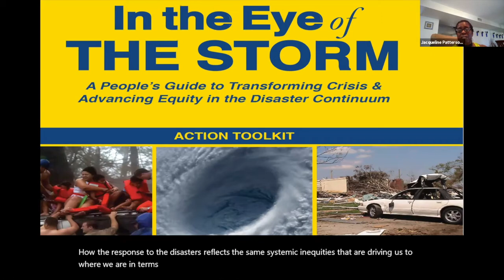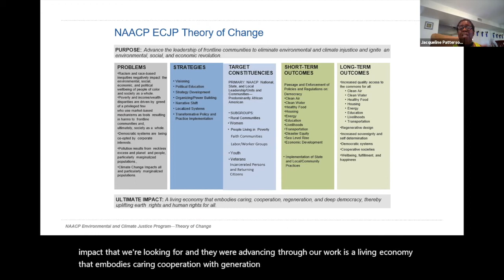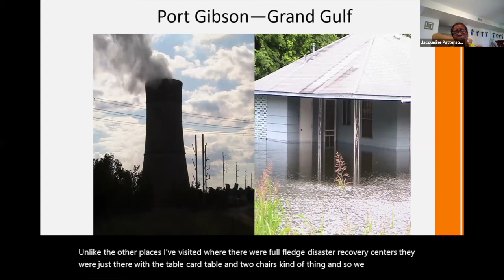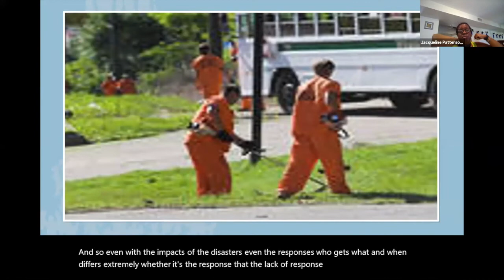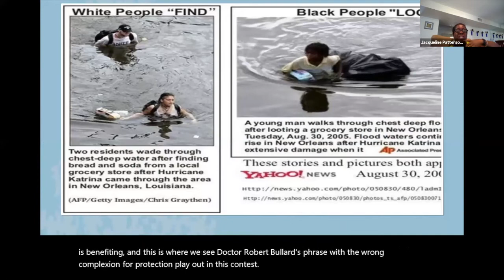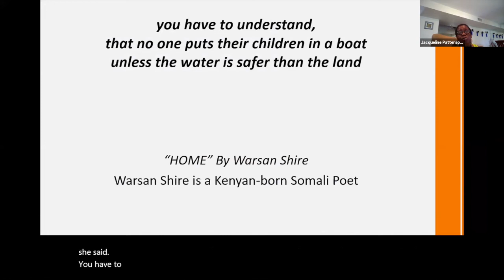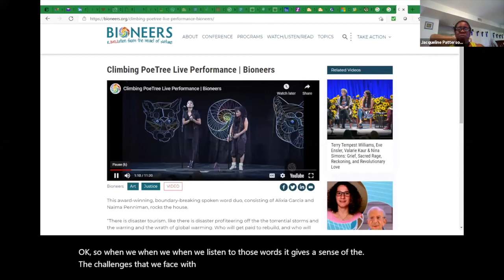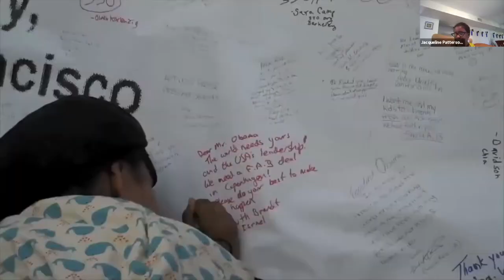Jacqueline Patterson: New Ideas in Critical Disaster Studies and Climate Change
New Ideas in Critical Disaster Studies and Climate Change with Jacqueline Patterson
March 26. 2021, NYU Gallatin

For the second in the New Ideas in Critical Disaster Studies and Climate Change Series, join us for a lecture from Jacqueline Patterson, the Director of the NAACP Environmental and Climate Justice Program, with a discussion of disaster, climate change, and environmental justice. Patterson, the senior director of the NAACP Environmental and Climate Justice Program, is also the coordinator and co-founder of Women of Color United. She has worked as a researcher, program manager, coordinator, advocate and activist working on women’s rights, violence against women, HIV/AIDS, racial justice, economic justice, and environmental and climate justice. She has written many articles, reports, and book chapters on climate justice, climate change as a Civil Rights issue, the gendered and racial dimensions of disaster, and civil and human rights challenges in the context of emergency events. Patterson will be introduced by Jacob Remes, Director of the Initiative for Critical Disaster Studies.

Critical Disaster Studies is an emergent interdisciplinary field in the social sciences and humanities that takes as its starting point that the very category of disaster is constructed, a political distinction that designates some suffering as normal and some as abnormal. Critical disaster scholars aspire to understand the experience and politics of people who are most at risk of this suffering, and to foster and contribute to their efforts to build more just, equal, and safe communities. The new Initiative for Critical Disaster Studies at NYU Gallatin seeks to foster this emergent field both within NYU and in the broader academy. To celebrate the launch of the Initiative, have invited three thinkers, organizers, and activists to share their New Ideas in Climate Change and Critical Disaster Studies.